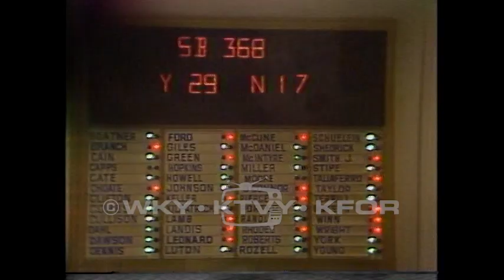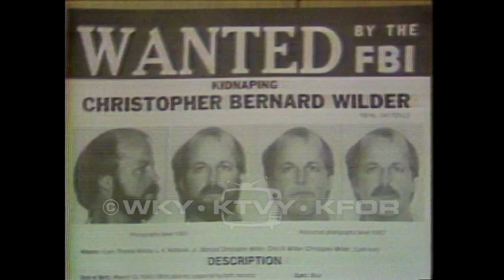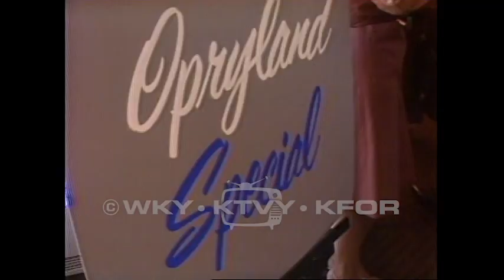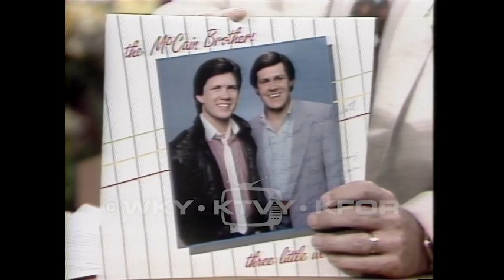Tape 1092. 1984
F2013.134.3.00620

Description: 1. International trade 5:30pm - Footage of a press conference, followed by an audible response to Oklahoma involvement. 05/21/1984; 2. PCP raid - Footage of an investigator looking through containers for drugs. 05/23/1984; 3. Aids death - Footage of women testing blood samples and an interview with a doctor. 05/24/1984; 4. Draper ouster 6am - Footage of the House Floor, a vote taking place. 05/25/1984; 5. Organ transplant hearing - Footage of a discussion about organ transplants and the programs in place to expedite these procedures. 05/25/1984; 6. Boy George look-a-like contest 10pm - Footage of a Boy George look-a-like contest. 05/26/1984; 7. Mem. Day service noon - Footage of a memorial service in honor of Memorial Day. 05/28/1984; 8. Legislative stuff noon - Interview about a pending bill in congress. 05/30/1984; 9. Black Chief retires - Story about the highest ranked Black police officer on the eve of his retirement. 05/30/1984; 10. Senate on adjourn 10pm - Footage of the Senate floor, discussion of the emergency clause. 05/30/1984; 11. Luther phone protest noon - Footage of a meeting discussing loss of phone service in Luther, OK. 05/31/1984; 12. Kim Fuller - Footage of a girl on oxygen petting a dog. 06/01/1984; 13. Serial murders 10pm - Footage of several serial killers and their connections to Oklahoma. 06/04/1984; 14. Liquor by the drink - Footage of a press conference concerning Liquor by the drink and the taxes collected. 06/05/1984; 15. Nashville award 10pm - Footage of a bunch of well known OKC residents flying to Opryland to honor E.L. Gaylord. 06/05/1984; 16. Storage tank fire 5:30pm - Footage of a fire, interview with firefighter rep. 06/06/1984; 17. McCain Bros. kicker (Today Show) noon - Footage of a promo on the Today Show. 06/07/1984; 18. Contract talks 5:30pm - Footage of a board room, discussion taking place at the table concerning union contracts. 06/07/1984; 19. Constituents reac - Reactions from people on the street concerning the Don Denman case. 06/07/1984; 20. Housing starts 5:30pm - Footage of construction on apartment buildings. Discussion of growth. 06/08/1984; 21. Chili cookoff 6pm - Footage of an armadillo race and chili cook-off. 06/09/1984; 22. Chili cookoff 10pm - Footage of people partaking in the chili cookoff. 06/09/1984; 23. Murder for hire 5:30pm - Press conference concerning a murder for hire scheme. 06/11/1984; 24. St. Anthony lawsuit 5:30pm - Story about a man alleging sexual assault at the hands of a nurse during his stay in the hospital. 06/14/1984; 25. Ten O'clock gov. reform 10pm - Press conference footage of Governor Nigh discussing potential limits to a full time legislature. 06/15/1984

Coverage: Luther (City), in Oklahoma (USA)

Extent (quantity/size): 0:31:27

Subjects: AIDS / AT&T / Boy George / Construction / Fire fighter / Liquor by the drink / Local government / Memorial Day / Opryland / Organ transplant / Police / Population growth / Segregation / Serial killer / Sexual assault / Taxes / Television news programs